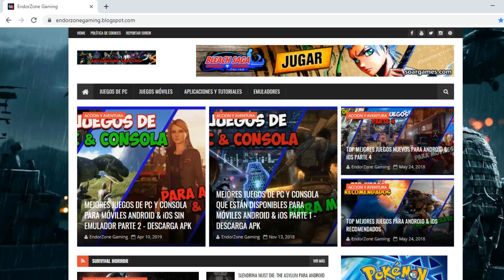CALL OF DUTY MOBILE (COD) OFICIAL PARA MÓVILES ANDROID & iOS - PRIMERA PARTIDA - GAMEPLAY EN ESPAÑOL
Call of Duty: Mobile (antes conocido como Legends of War) es la primera entrega de la saga "Call of Duty" (COD), en intentar trasladar la experiencia de juego que podemos tener en PC y consolas a dispositivos móviles android & iOS.
Recuerden que todos los links del juego los encontraran aquí abajo en la zona de descargas↓↓↓

✔ Si tienes dificultades en descargar o instalar los juegos, aquí abajo te explico como se hace:

EL MEJOR EMULADOR DE PS ONE (PSX) | ePSXe PARA ANDROID: APK + CONFIGURACIÓN SIN LAG Y GRÁFICOS HD

ÉPICO JUEGO DE PELEAS CON PERSONAJES THE KING OF FIGHTERS - FINAL FIGHTER NUEVA VERSION PARA ANDROID

ENDORZONE REWIND | TOP 7 DE LOS MEJORES JUEGOS PARA MOVILES ANDROID & iOS 2018 - OFFLINE Y ONLINE

Nos vemos a la próxima! :D